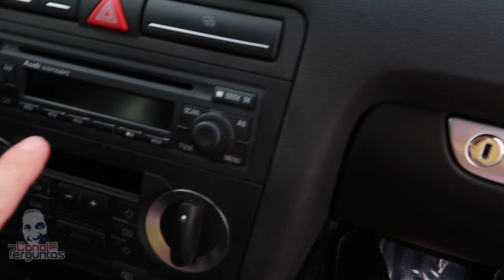🚗 MUITO BARATO. Audi A3 Turbo por $ 6.990. Só nos EUA!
### PROMOÇÃO CANAL PERGUNTAS: TANQUE CHEIO + SUNPASS (Sem Parar) ###

Nossa amiga Cris da Car Point Orlando, empresa parceira do canal, abriu as portas da loja mais uma vez para mostrar o preço de carros usados. Neste vídeo, ela mostra uma Audi A3 2.0 Turbo que custa $ 6.990!

Todos os carros da Car Point, além de revisados e têm Carfax, que é um relatório com todo o histórico do veículo (se foi batido, que reparos foram executados etc.), isso garante a procedência.

PROMOÇÃO: os inscritos do Canal Perguntas que comprarem o carro na Car Point e mencionar que vieram através deste vídeo, ganham o tanque cheio + Sunpass (equivalente ao Sem Parar)!

Não deixe de assistir aos outros vídeos da Car Point aqui no canal:

CUIDADO, CONTEÚDO EXTREMAMENTE VICIANTE!

Saiba sobre as novidades e vídeos do Canal Perguntas através dos nossos grupos de WhatsApp

Santos Law Firm, P.L. (Advogado Dr. Walter Santos)